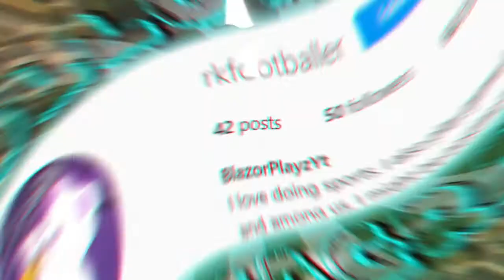Was This A Win For A Fallow Deer And Some Adds?